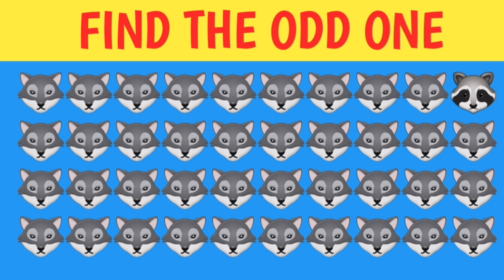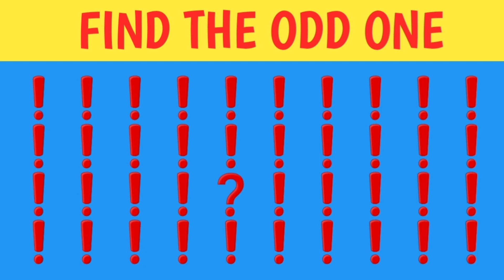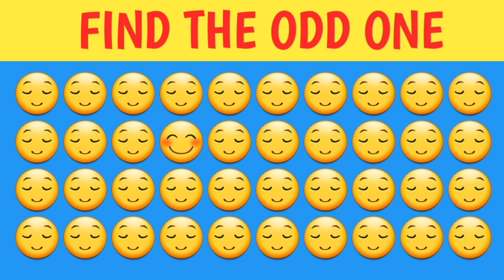FIND THE ODD EMOJI | KR QUIZ WORLD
guess the word challenge,
guess the word game show,
guess the word compound words
scrambled words,
scrambled words 6 letters,
scrambled words in english,
scrambled word game 10 letters,
scrambled word game vol 2,
word scramble 4 letters,
scrambled words chapter 7 drivers ed,
scrambled words chapter 18 drivers ed,
scrambled words chapter 9 drivers ed,
scrambled words class 5,
jumbled words class 4,
jumbled words class 10,
jumbled words class 7,
jumbled words computer,
jumbled words class 6,
jumbled words class 3,
jumbled words dear sir,
difficult jumbled words,
scrambled word game 3 letters,
scramble words 10 letters,
scrambled words exercise,
jumble words english,
jumble words example,
jumbled words exercise,
scramble words game with answers,
jumbled words game,
jumbled words game ppt,
jumbled words game online class,
jumble words grammar,
jumble words game play,
jumbled words hard,
word scramble hard,
how to make scrambled words in minecraft,
how to solve scrambled words,
scrambled words if you can read this,
jumbled words in english,
jumbled words into meaningful sentences,
jumble words kya hote hain,
jumble words kaise karen,
jumble word kya hai,
scramble words for kindergarten,
jumbled letter words,
scrambled words 11 letters,
5 letter scrambled words,
scrambled words maker,
jumbled words meaning,
jumbled words mcqs,
scramble words mu,
jumbled words odd one out,
jumbled words of body parts,
jumbled words practice,
jumbled words please,
jumbled words ppt,
jumbled words plural singular,
word scramble powerpoint game,
scrambled words quiz,
jumbled words quiz,
jumbled words question,
scrambled words reading,
jumbled words reasoning,
reading scrambled words,
jumbled words sentences,
jumbled words sentences with answers,
jumbled words spelling,
jumbled words sentences for class 6,
jumbled words senior kg,
jumbled words tricks,
jumbled words tricks reasoning,
scramble the words,
jumbled words ukg,
jumbled up words,
unscramble words,
unscramble words in english,
unscramble words games,
unscramble words for class 3,
unscramble words tricks,
unscramble words for class 2,
unscramble words for grade 1,
unscramble words in computer,
unscramble words animals,
jumbled words video,
word scramble video,
jumbled words with answers,
jumble words worksheet,
jumbled words with pictures,
letter x guessing game,
scrambled words you can read,
jumble words 100,
10 jumbled words,
jumble words 15
scramble words 20
jumbled words 2nd class,
20 jumbled words,
jumbled words 2nd puc
3 letter word scramble
2 sight words
brain games,
brain games full episode,
brain games national geographic,
brain games and puzzles
Emoji challenge
Guess the food by emoji
Eye test
puzzle video
Quiz game